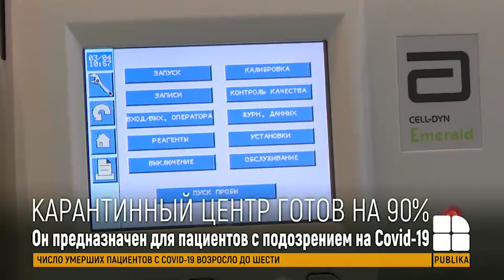Карантинный центр на "Молдэкспо" готов к приему пациентов на 90%